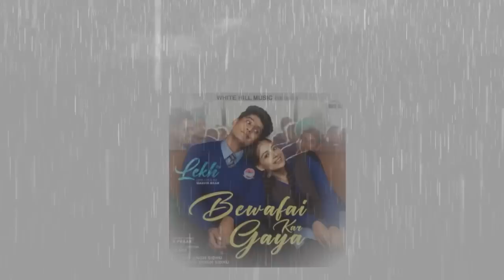Gurnam bhullar Afsana Khan LekH Move mp3 all PuNjAbi Allum SonG 🎵